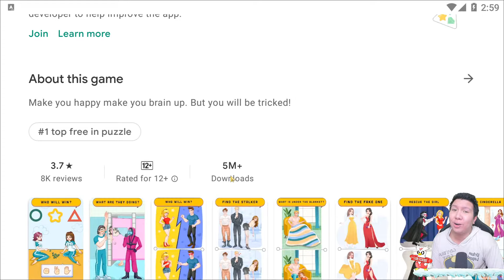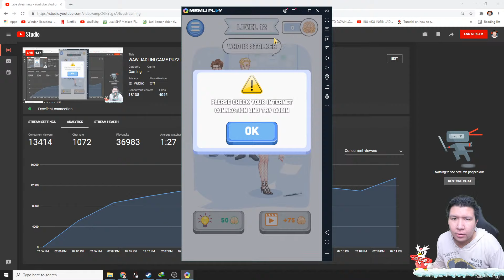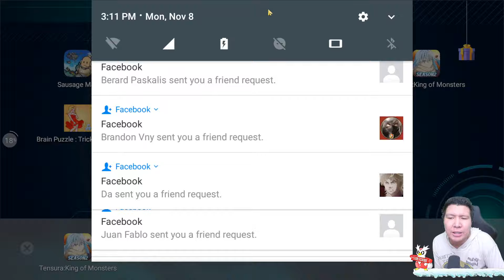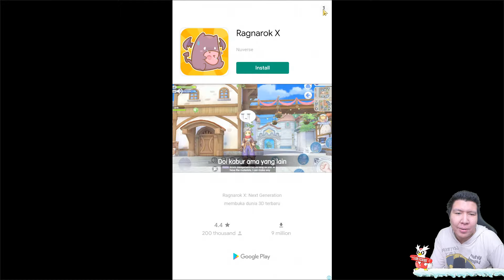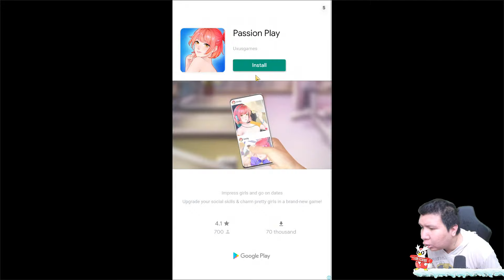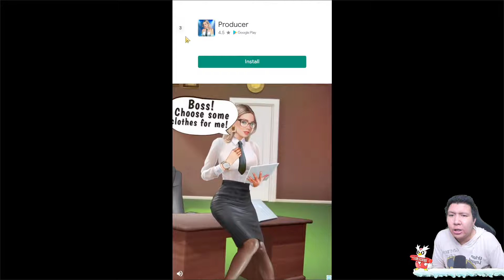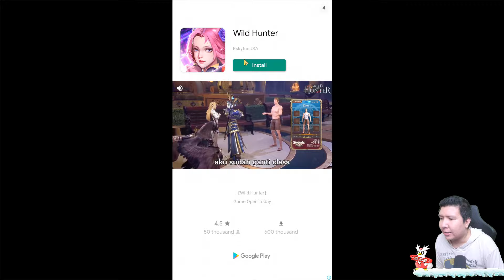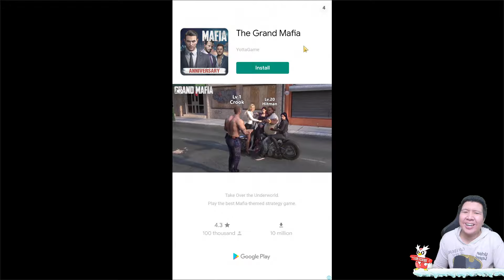WAW JADI INI GAME PUZZLE NO 1 DI PLAYSTORE!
nightbot commands:

!topupstore
!sebutnamaku
!daganganku
!umur
!asal
!awalyoutube
!gamefavorite
!jadwal
!pacar
!cendy
!rio
!harly
!eka